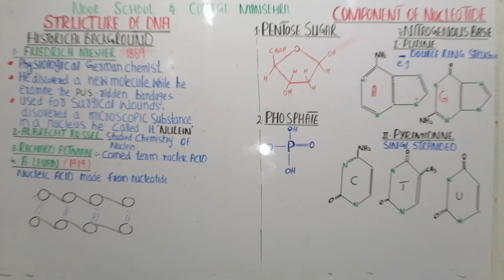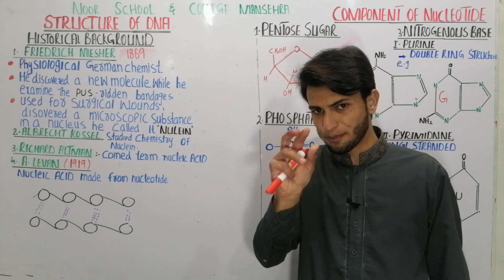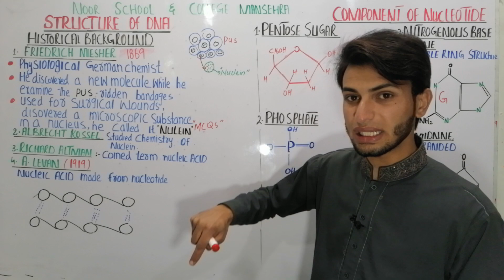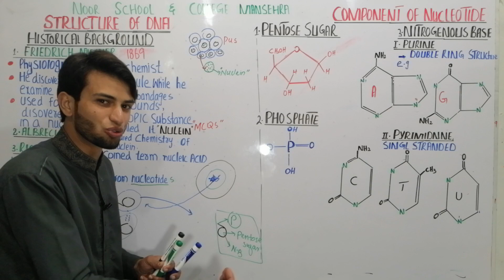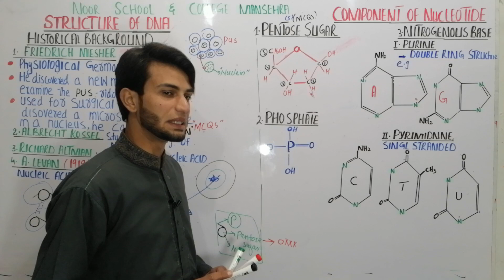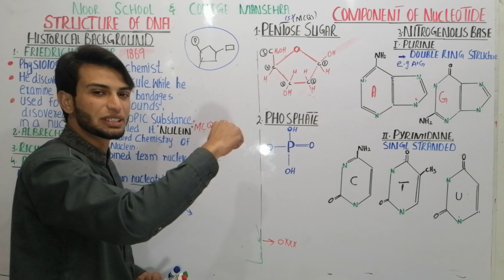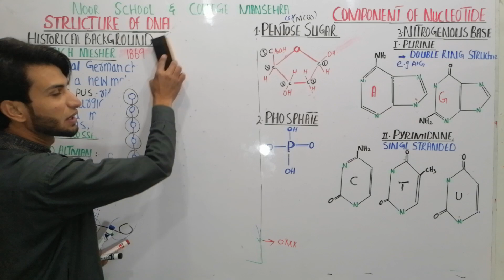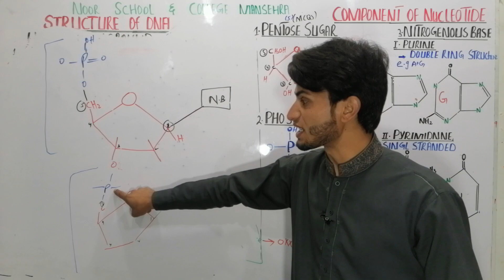Structure of DNA. Work of Friedrich Miescher and A. Levan components of Nucleotide by Muneer Ahmad